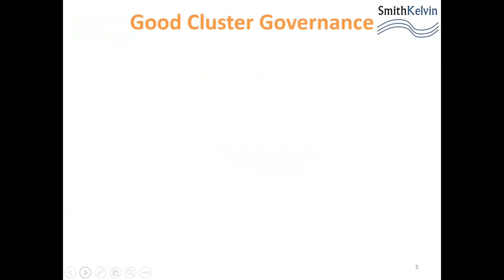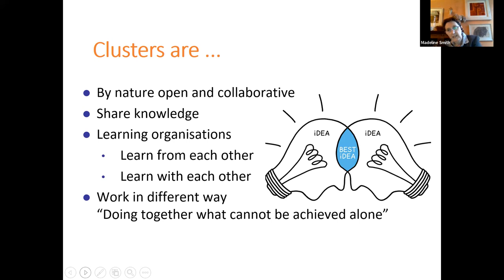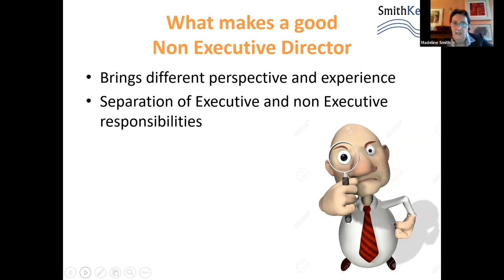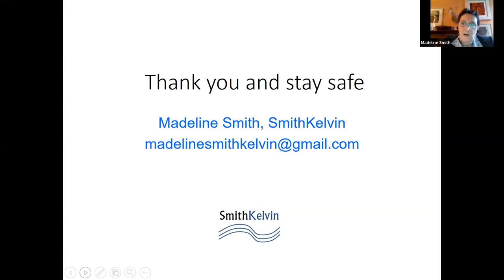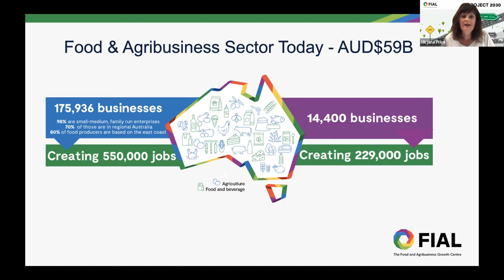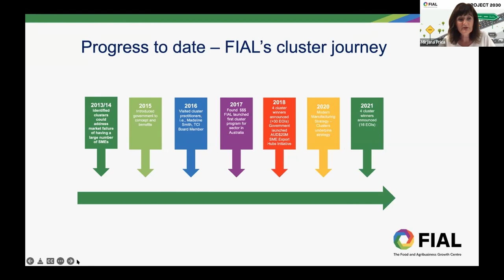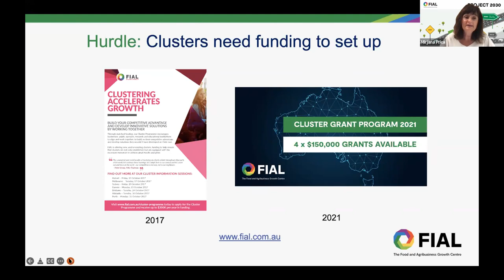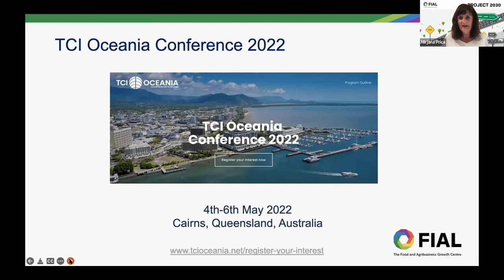Good Cluster Governance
Welcome to The Cluster Centre webinar focused on clusters & governance. Madeline Smith from Glasgow School of Art & TCI Network and Dr. Mirjana Prica, Managing Director with Food Innovation Australia Limited will share their experience and expertise on the essentials of good governance.